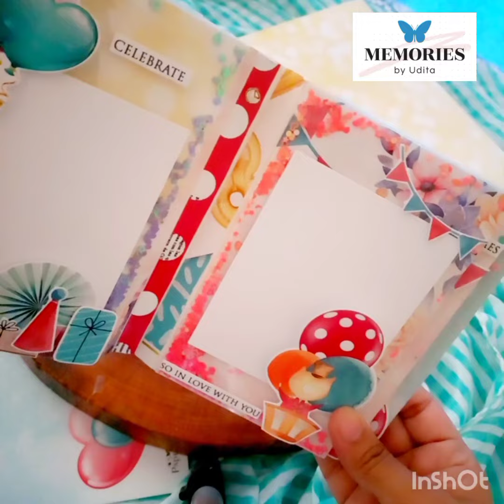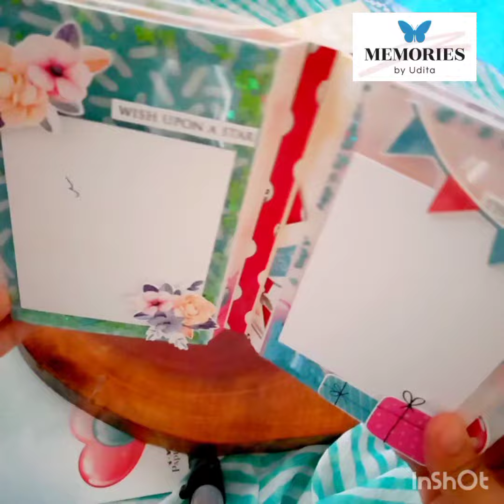HAPPY DAYS - TRANSPARENT SHAKER ALBUM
This album has transparent pages with shaker effect.
Can be customize.
Holds 10 photos.